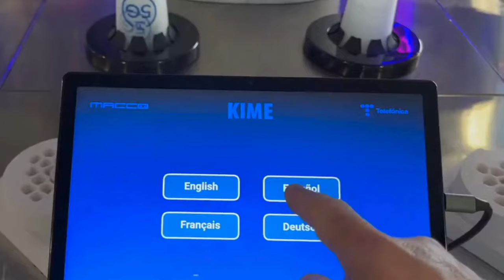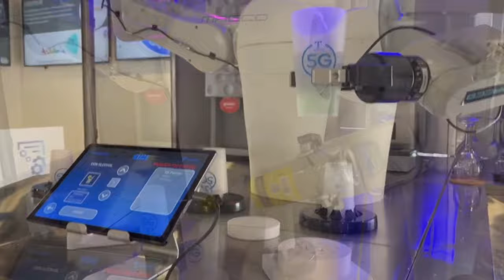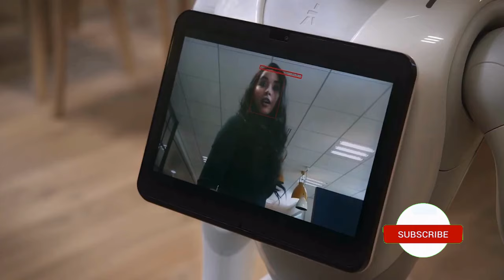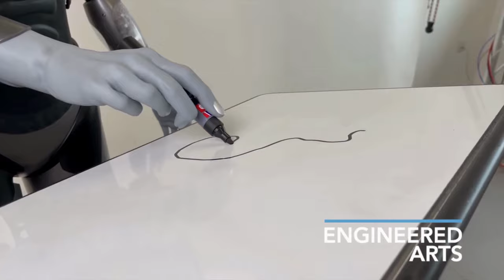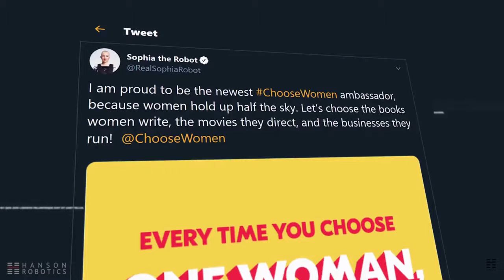🔴MUST KNOW🔴 || 10 ROBOTS THAT COULD BECOME YOUR FUTURE EMPLOYEES!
The World Robotics Report projects that by 2024, approximately 518,000 industrial robots will be deployed. With technological advancements, it is clear that computers, machines, robots, and algorithms will increasingly handle routine and repetitive tasks.